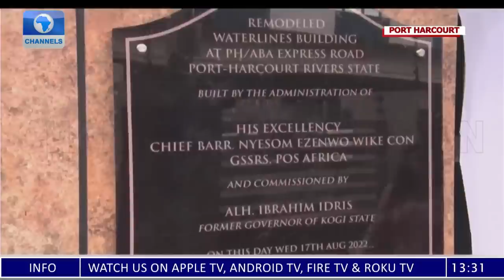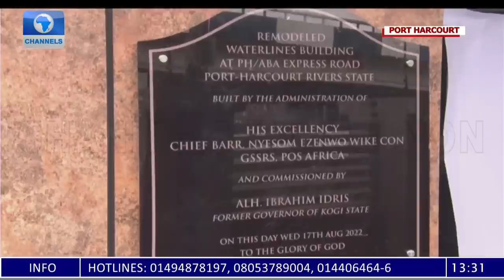Gov Wike, Ex-Gov Ibrahim Idris Commission Remodelled Waterlines Building |LIVE